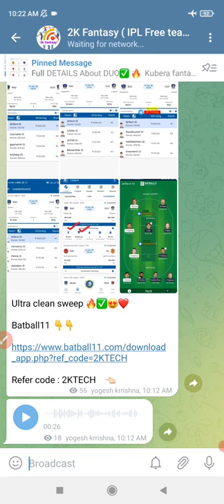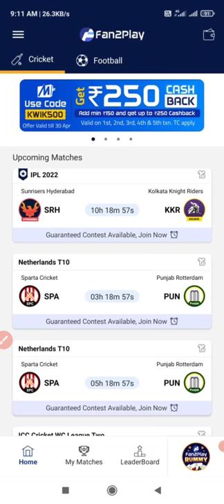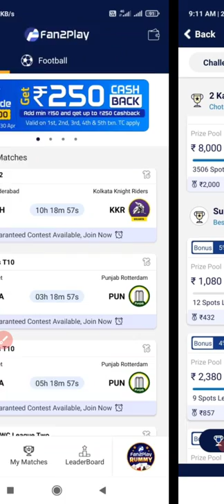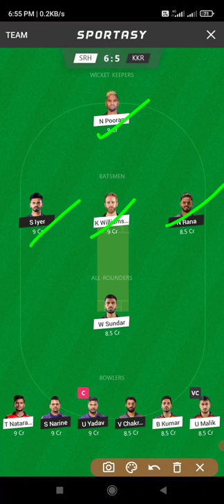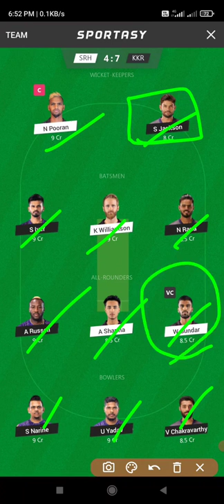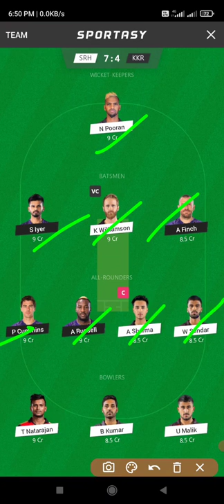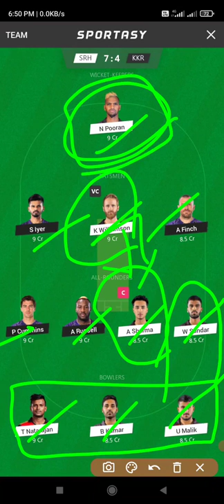SRH vs KKR Match 25 IPL Dream11 GL prediction in Tamil|2k Tech Tamil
1.Kubera Fantasy 👇👇❤️

4.sportasy ❤️❤️💯

                             (or)

rr vs gt deam11 14 April 2022
rr vs gt dream11
rr vs gt dream11 prediction tamil
dream11 rr vs gt
rr vs gt dream11 today match
rr vs gt dream11 IPL 2022
dream11 rr vs gt 2nd T20 2022
dream11 rr vs gt 14 April 2022
rr vs gt d11 Team
rr vs gt dream11 team
rr vs gt dream11 team Prediction
rr vs gt dream11 analysis
rr vs gt dream11 IPL T20 2022
rr vs gt dream11 2nd T20 2022
rr vs gt dream11 tamil
rr vs gt dream11 team today
Rajasthan vs Gujrat dream11 today
Rajasthan vs Gujrat 2021 d11
Rajasthan vs Gujrat dream11
Rajasthan vs Gujrat dream11 2nd T20 2021
Rajasthan vs Gujrat
gt vs rr dream11
gt vs rr dream11 team gl
gt vs rr dream11 2nd T20 2022
gt vs rr dream11 prediction
gt vs rr dream11 Team prediction
gt vs rr dream11 team
gt vs rr d11 team
gt vs rr dream11team gl
gt vs rr playing 11 T20
gt vs rr playing today
gt vs rr T20 today match playing 11
Rajasthan Royals vs Gujrat Titans dream11
rr vs gt dream11 today team
rr vs gt dream11 today Prediction